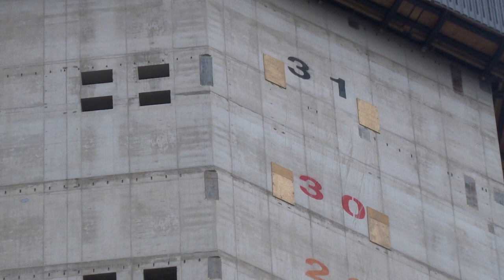1 Leadenhall Street London July 29 2023